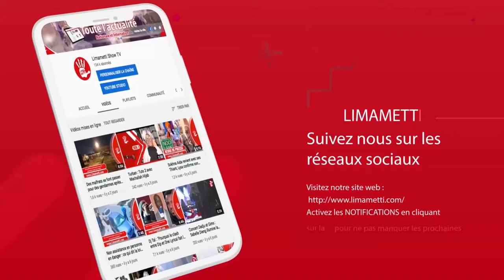Son fils malade, Macky Sall "vide l'hôpital Principal de ses malades" : Adama Gaye raconte les faits